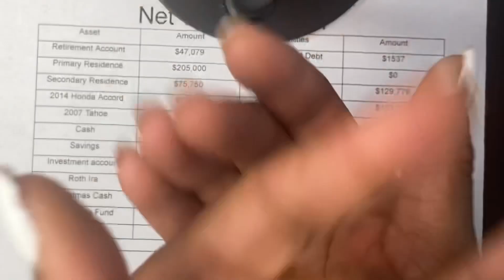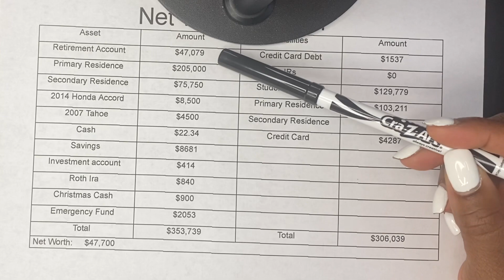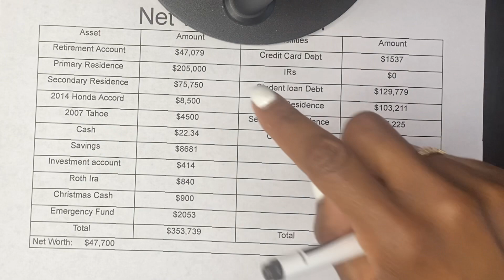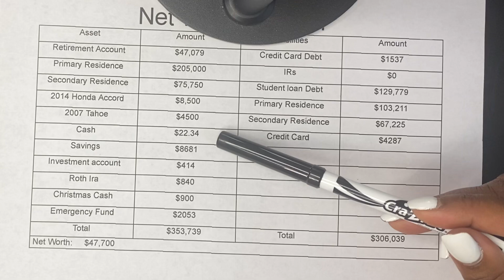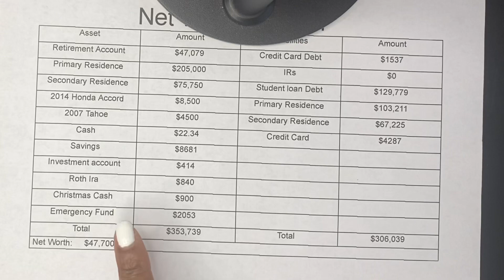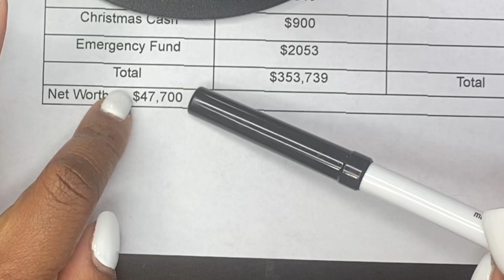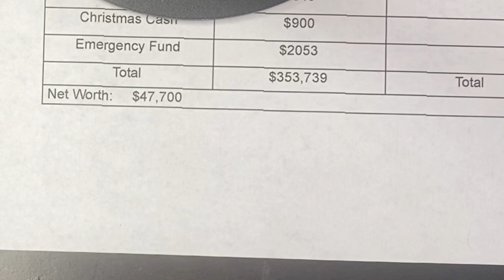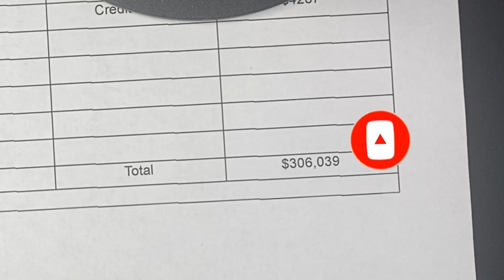Net Worth Update // Net Worth Tracking// Debt Free and Wealthy Building Journey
net worth net worth update. net worth tracking
Hello!
Today I'm sharing my net worth update.  To determine your net worth total, list your liabilities and assets and subtract the total of liabilities from your assets. I started tracking my net worth in the beginning of January 2021 and do regular net worth updates quarterly.  Due to my Youtube hiatus, I missed Quarter 2 Net worth update.  I track my net worth while on my debt free journey  to see exactly how lowering debt increases my net worth.  Tracking net worth is also helpful while identifying money goals, and plans, as well as preparing for financial independence.

Shirria Mac

Hello!
I’m Shirria Mac, a 30-something year old, with four children, a husband and three dogs (Willow, Cream, and Charlie).  I am documenting and sharing my journey towards eliminating debt, building wealth and early retirement with hopes of retiring early or making work optional.  I’m currently working on consumer debt and my mortgage.
Thus far, I’ve been able to eliminate about $50,000 of debt alone, although I’m a married woman. My spouse and I continue to have separate income as well as separate bills and debt.  I refer to us “a married couple.”  Thanks so much for tuning in.

*Money Saving Apps:
Ibotta is a mobile app that allows you to make money scanning receipts and receiving a rebate for proof of purchased items that you use on a normal basis.  Once you have signed up and received your first rebate, you and I will receive a CASH bonus!  This is at no extra cost to you!  I ALWAYS get my monthly bonuses.

Student Loan Saturday
student loan Debt student loans Student loan Saturday Fedloan Hello! It is Studentloansaturday. Student loan Saturday is the day of week that I review my student loan payment progress to ensure that I am able to reach my student loan repayment goals. In today's student loan saturday, I will be reviewing the student loan repayment progress made in March. I also color in my student loan repayment tracker as a visual.